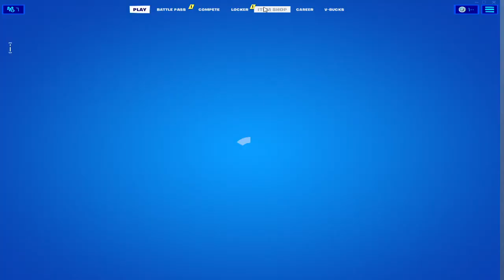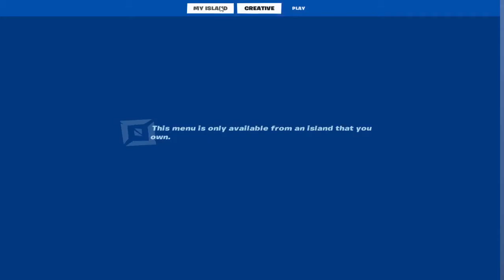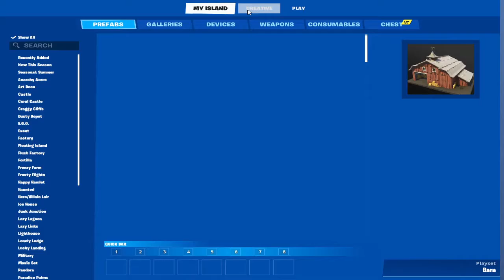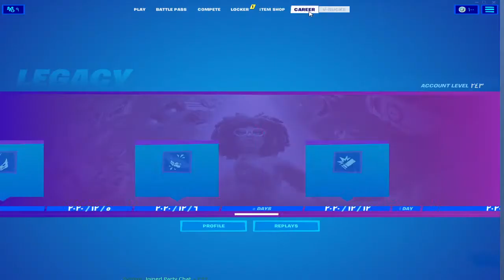لعبة فورتنايت فورت نايت مع العاب ادم المصرى بث مباشر لعبة فورت نايت fortnite العاب مسدسات للكمبيوتر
لعبة فورتنايت فورت نايت مع العاب ادم المصرى بث مباشر لعبة فورت نايت fortnite

fortnite,fortnite update,fortnit,تحديث جديد فورتنايت بث مباشر 15.21 fortnite update,fortnite lite,fortnite apkpure,فورت نايت بث مباشر,الايتم شوب بث مباشر,fortnite update halloween,الايتم شوب اليوم بث مباشر,فورتنايت : بث مباشر frotnite بطولة الجديدة سكن مجاني سولو,fortnite top 5,ايتم شوب اليوم بث,فورتنايت : 🔴 بث مباشر تحديث الكريسماس جديد new fortnite update today v15.10,forntite,بث الايتم شوب اليوم فورت نايت,بث فورت,بث ابو عمار,بث فورتنايت,بث الايتم شوب

فورتنايت فوز فورتنايت بطولة فورتنايت فوز لاعب فورتنايت سيفا فورتنايت محترف فورتنايت فورتانايت رتنايت اول فوز في فورت نايت كاج يفوز في فورتنايت كيف تفوز فى فورتنايت حدث فورتنايت رقصات فورتنايت تحديث فورتنايت فورتنايت سوريا فورتنايت ارينا ابو فلة فورتنايت فورتنايت الخليج فورتنايت العراق تسريبات فورتنايت رقم جوالي فورتنايت فورتنايت السعودية مونتاج في فورتنايت رقم جوالي في فورتنايت لعبة فورتنايت فورت نايت مع العاب ادم المصرى بث مباشر لعبة فورت نايت fortnite  فورتنايت تريوس ارينا تعلم البناء فى فورتنايت فورتنايت سويت نفسي نوب السيزون الجديد اول فوز فوز سولو الفوز فورت نايت.